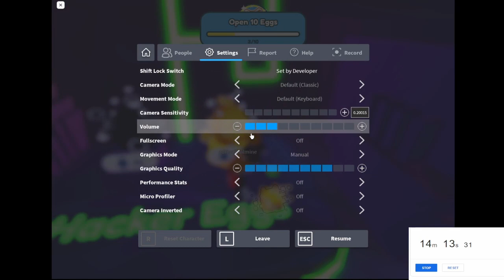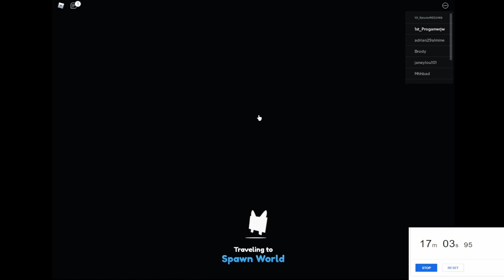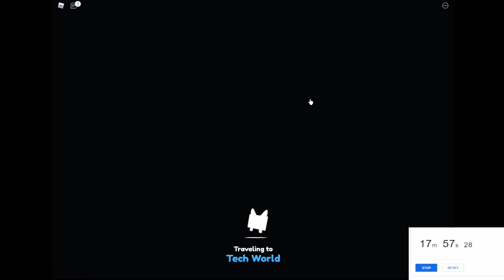I Got A world Record in Pet Simulator X "FREE HUGE?"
Lol